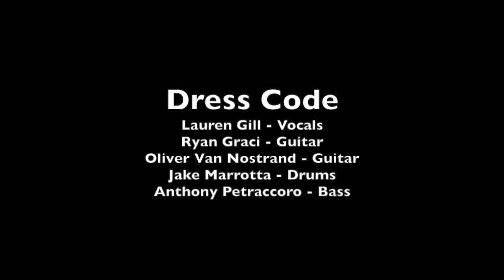DRESS CODE covering "Basket Case"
Brighton Bar | Long Branch, NJ | 1.6.18